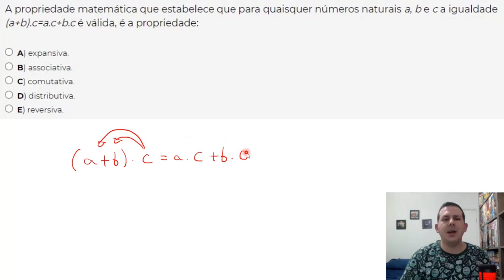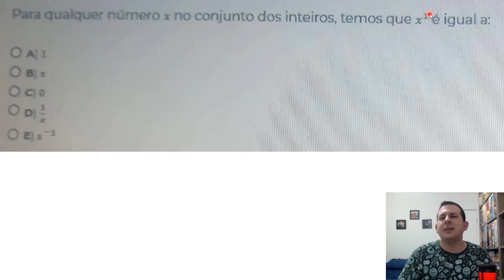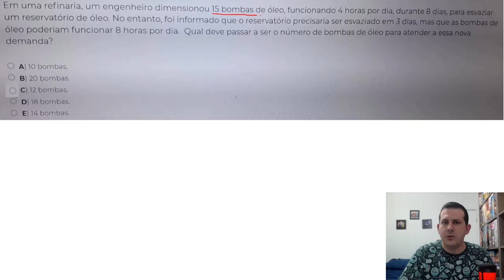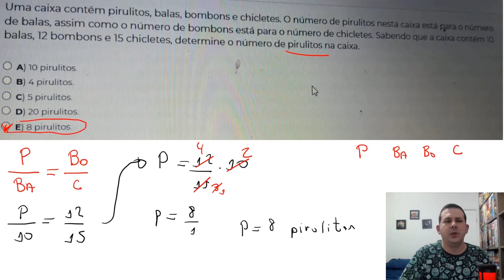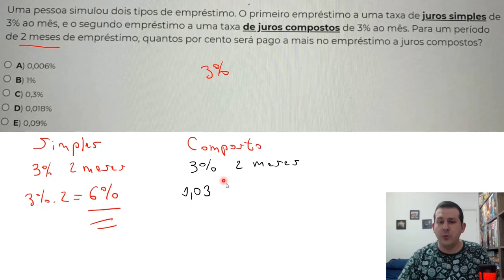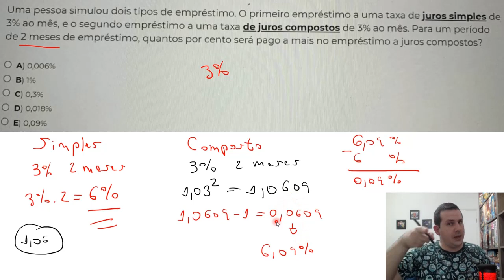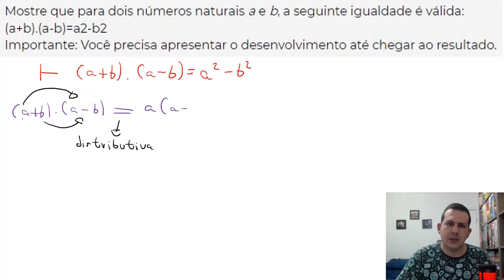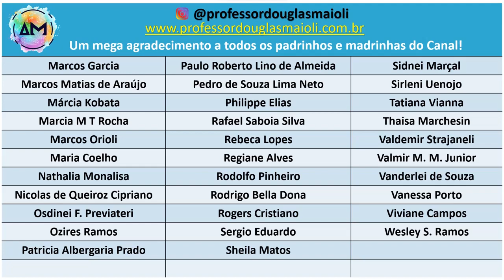Prova de Matemática Básica do Eixo Licenciatura - Turma 2021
____L____I____N____K____S____:____

Tempo do Vídeo:
0:00 - Introdução
3:37 - Exercício 1
4:32 - Exercício 2
5:28 - Exercício 3
9:46 - Exercício 4
12:15 - Exercício 5
16:05 - Exercício 6
18:16 - Exercício 7
22:11 - Exercício 8